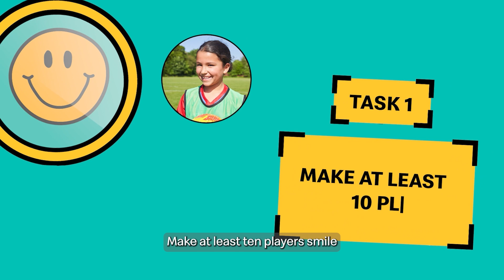McDonald’s - Fun Football | Lionesses Mission | Hero | 16:9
Produced by B-ENGAGED / HIFEN STUDIOS

Role - Camera Op / AC / Editor / Edit Assistant

Crew List -
Director: Rian Shafi
Producer: Grace King

Camera Op: Rian Shafi
Camera Op: Monday Adjetey
AC: Monday Adjetey

Photography: Dean Piccolo-Tymon

Sound Rec: Josh Dykes

Editor: Akos
Editor: Monday Adjetey
Edit Assistant: Monday Adjetey